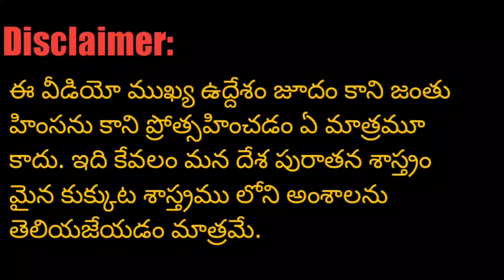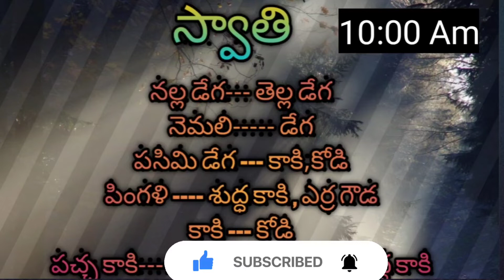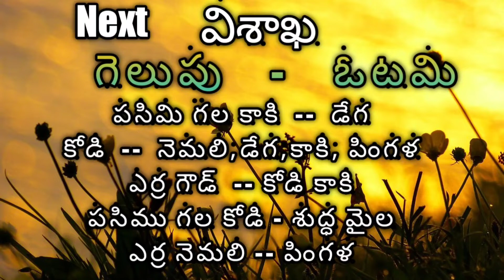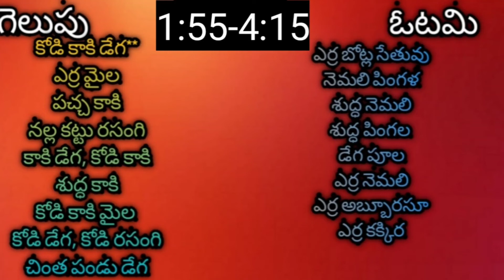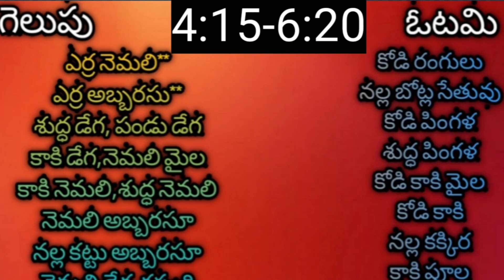26 Jan 2022 winning colours || Today colour update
26 Jan 2022 winning colours || Today colour update || today winning colours